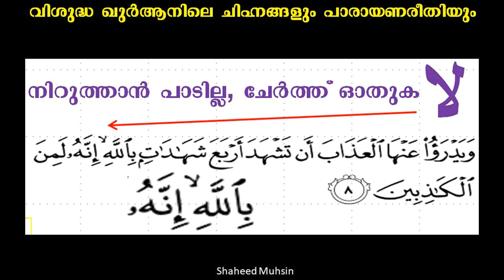നിർത്താൻ പാടില്ല ചേർത്ത് ഓതണമെന്നറിയുക്കുന്ന ചിഹ്നം ലാമ് കണ്ടാൽ നിർത്തരുത് കൂട്ടി ഓതുക